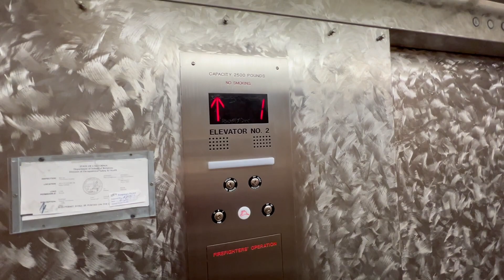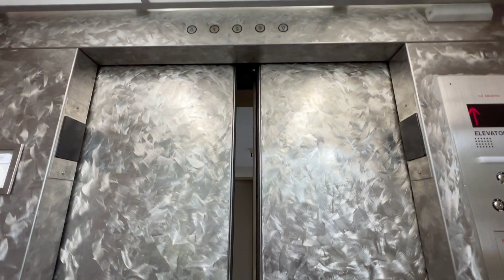Westinghouse (mod by Otis) Elevators at Simi Hills Medical Center in Simi Valley, CA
Westinghouse, mod by Otis

Date Recorded: May 3, 2023
Camera: iPhone 13 Pro Max
Mic: Built-In